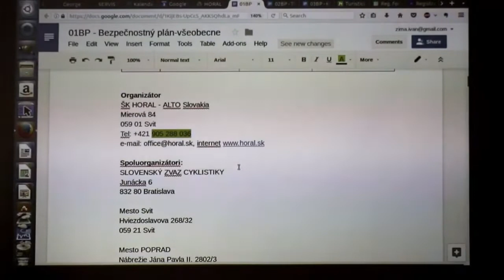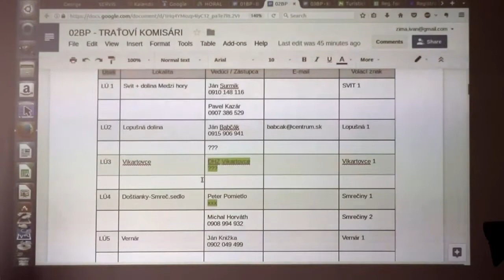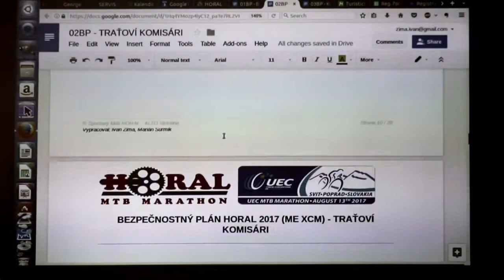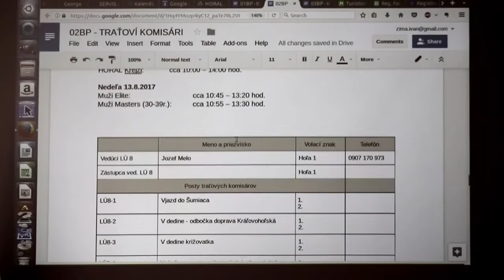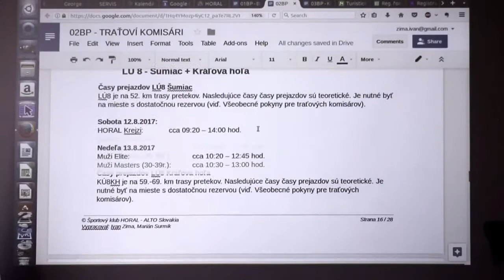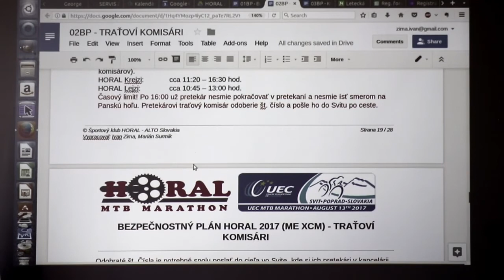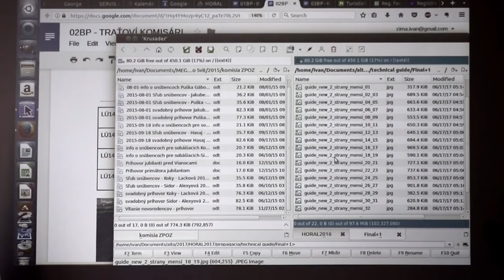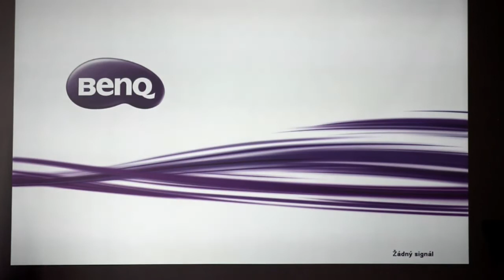HORAL 2017 - porada vedúcich úsekov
Porada vedúcich úsekov - Svit - 4.7.2017

0:00:00 - Všeobecné informácie
0:21:00 – Úsek 01 Svit
0:22:50 – Úsek 02 Lopušná
0:26:50 – Úsek 03 Vikartovce
0:30:00 – Úsek 04 Doštianky
0:39:50 – Úsek 05 Vernár
0:41:05 – Úsek 06 Pusté Pole
0:46:20 – Úsek 07 Telgárt (+ od 1:12)
0:51:15 – Úsek 08 Šumiac + KH
1:13:15 – Úsek 09 Smrečinské sedlo
1:16:00 - Úsek 10 Liptovská Teplička
1:29:40 – Úsek 11 Šuňava
1:36:50 – Úsek 12 Lopušná
1:41:30 – Úsek 13 Svit
1:43:30 – Úsek 14 Svit
1:48:00 - Záchranári